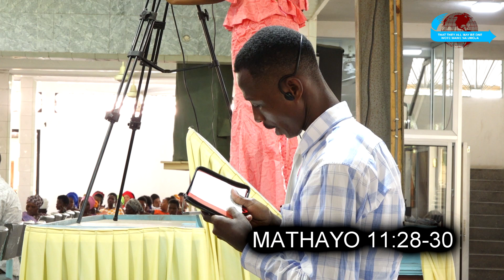LEARN OF ME - LORD JESUS CHRIST | JIFUNZE KWANGU - BWANA YESU KRISTO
Take my yoke upon you, and learn of me; for I am meek and lowly in heart: and ye shall find rest unto your souls.
For my yoke is easy, and my burden is light. Matthew11:28-30 [kjv]

Do you desire to get rest in your soul from the afflictions of the world? Exhaust all your solution avenues before coming to the Lord Jesus Christ. This should also be without any doubt that Jesus Christ is the ultimate salvation of your soul and body. Listen to the teachings of the Servant of God Ismael_Mwadzombo_Rimba that is confirmed by the testimony of Mr. and Mrs. Elijah Mangale (Mr. Mangale is a medical practitioner) whose child developed serious bowel movement complication that included blood in the stool and diarrhea with corrective surgery recommended. The Mother's call to the Servant of God followed by prayers reversed the surgery procedure with the child declared OK for discharge. Their decision to come to the Lord Jesus Christ and giving him all their load of burdens of anxiety delivered rest in their souls! Amen.

You too, allow the Lord Jesus Christ to give you rest from your labor and heavy burdens. Ask him to enable you to hope and trust in him without having options for consideration. Pray for empowerment to learn of him and rest into your soul shall be your portion.